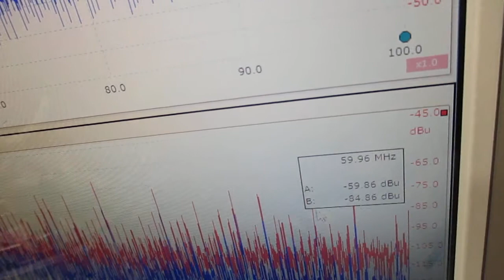新しい超音波制御技術（オリジナル超音波実験） Ultrasonic-labo